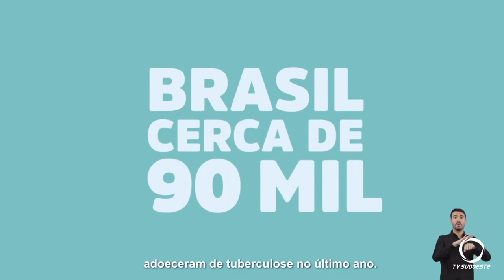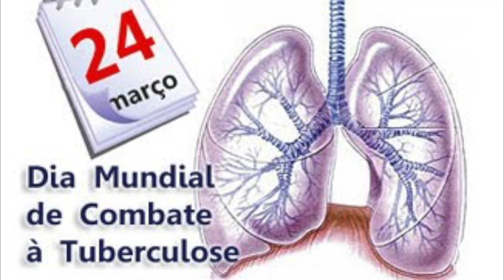24 de março é o Dia Mundial de Combate a Tuberculose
Saúde: Dia Mundial de combate a Tuberculose chama atenção para o tratamento adequado, e a cura da doença.